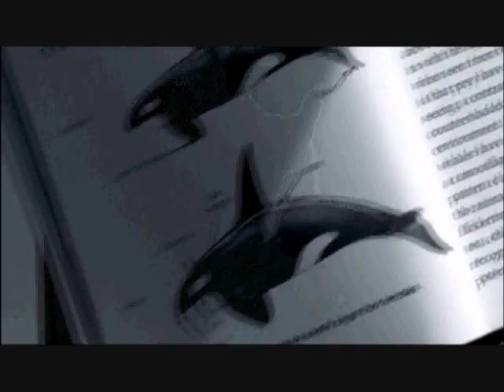Share the Joy